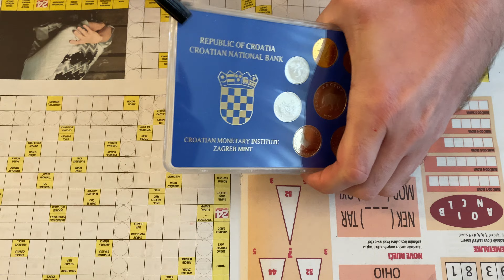Set jubilarnih kovanica kuna i lipa